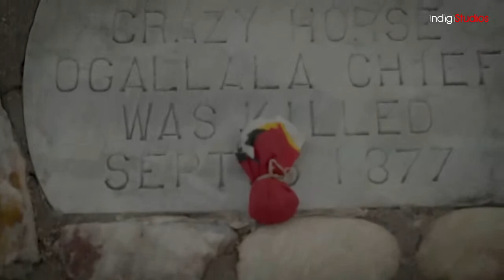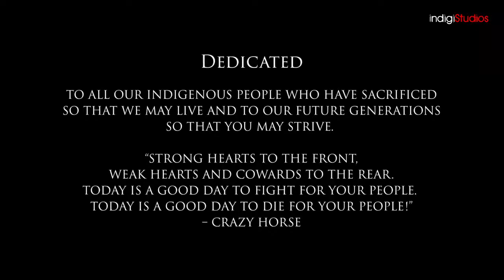Online Premiere of the Gary "Litefoot" Davis' Short Film: "Strong Hearts"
Join us for the worldwide digital premiere of the award winning short film, "Strong Hearts: An Indigenous Love Letter To My Sons", the directorial debut of famed Indigenous actor Gary “Litefoot” Davis” (SPIRIT RANGERS, THE INDIAN IN THE CUPBOARD, SONG OF HIAWATHA, HOUSE OF CARDS), and produced by IndigiStudios.

Strong Hearts has been selected to screen at several 2022 festivals, including Edmonton International, San Diego International, Santa Monica International, Portland, Berlin Short, ARFF Amsterdam, Manhattan and many others.

STRONG HEARTS was also honored with the “Award of Excellence” award from the Impact Docs Awards and the silver “Remi” award from the 55th Annual Worldfest-Houston International Film Festival, founded in 1968 and held annually in Houston, Texas.

Produced by IndigiStudios, Davis’ new Indigenous-owned and operated production company, STRONG HEARTS, a film inspired by the words of the Lakota chief, Crazy Horse, expresses an Indigenous father’s wisdom and guidance for his three young sons. Davis co-founded IndigiStudios with his wife Carmen, a well-known indigenous business leader and organizer of the “Reach the Rez” project, which still stands as the single largest national outreach effort aimed at positively impacting hundreds of Tribal nations across Indian Country.

STRONG HEARTS is a visual love letter delivered with raw vulnerable narration. The film conveys a message of strength, beauty, and power from a father to his young sons, imploring them to live a life of purpose. The boys are reminded of their ancestors struggles, to fight for their purpose, cherish their cultural teachings and to not let anyone define them. Filmed on location at battlefields where Crazy Horse fought, historical happenings become the perfect classroom for teaching lessons of gratitude, resolve, humility and love.

Davis, a member of the Cherokee Nation and a passionate advocate for Indigenous people, approaches the story from the heart, crafting a powerful and emotional message.

“I asked myself, if I only had a few moments left on this earth to share with my boys, what would I say? What life experiences would I share with them as young indigenous men? What lessons would they benefit from? For me the answer is simple, there is nothing as parents that we can give our children more important than love, and through that the confidence and tenacity to seek their calling in life,” Davis says.

The film is the first release from IndigiStudios, which has a diverse development slate of fast-tracked projects ranging from an epic film about the life of an iconic indigenous leader to a full-length documentary tracking a nationwide musical concert tour to hundreds of indigenous communities encapsulating both the evolving progress and ongoing struggles of tribes throughout the United States which is currently in post-production.

Davis’ voice acting talents are featured in the role of Qamash in the newly released children’s adventure animated series Spirit Rangers on Netflix. He was recently featured by Amazon alongside Sitting Bull, Maria Tallchief, and Jim Thorpe in a Native American History Month tribute, as well as by GoDaddy in an Indigenous entrepreneurship spotlight. Davis has also been recognized by Scholastic Books in its “Native American Heroes.”

IndigiStudios is a 100% owned and operated Indigenous film and production company, focused on a slate of theatrical, episodic, and documentary projects, all centered around the company’s mission to reclaim the Indigenous narrative in film and television. Beyond dramas, we will strive to tell fun and fantastical stories, aspiring to create impactful films in every genre – from action to romance to documentaries and comedy.